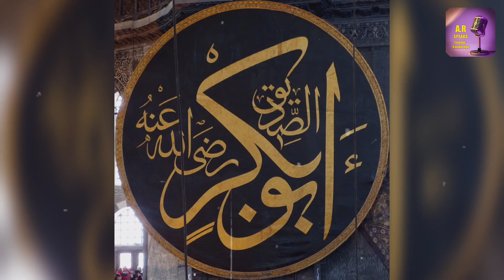Old Man In Madina Viral Video 😱 | Viral Bazurg Masjid Nabvi Madina Shareef